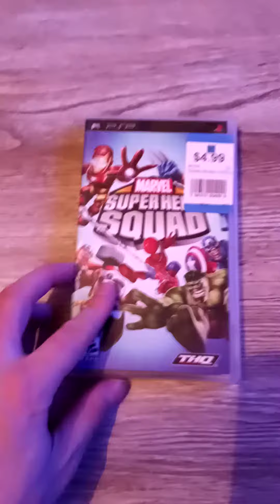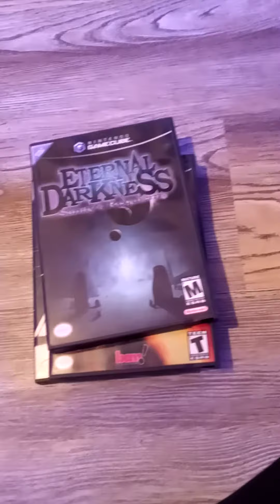VIDEO GAMES PICK UP 3/18/21 RULE ROSE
video games collection alot of them were $2 each